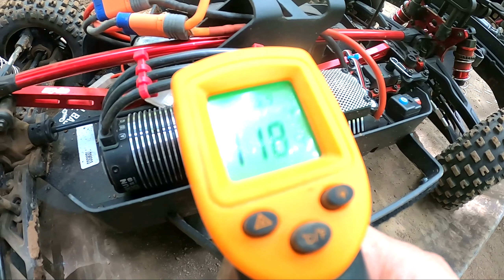Talion EXB vs Mojave EXB w Max6 combo 4985 1650kv racing at The Ranch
Short day of track racing the EXBs